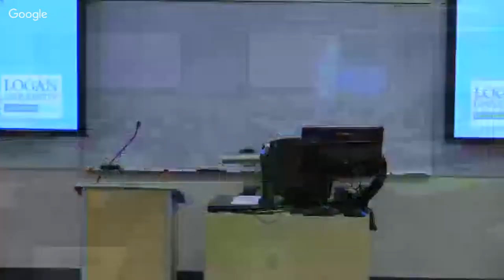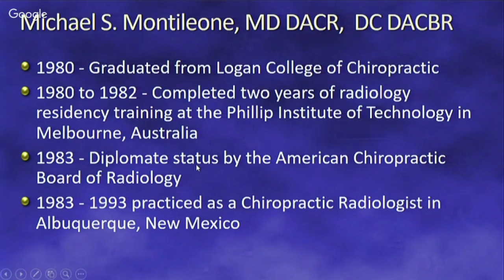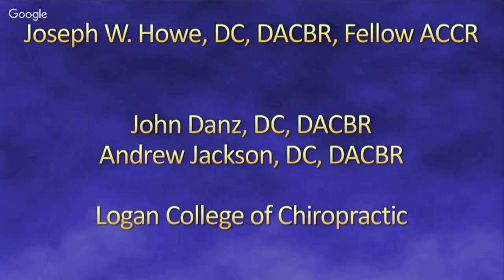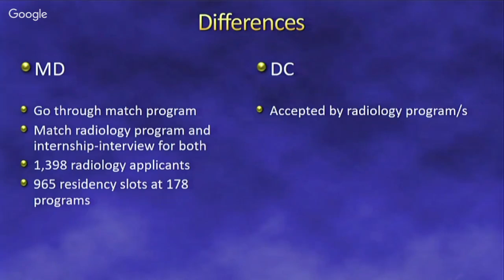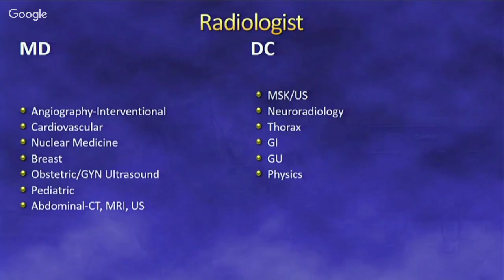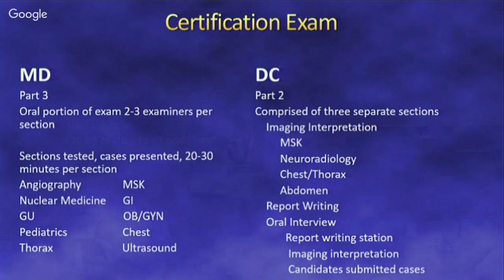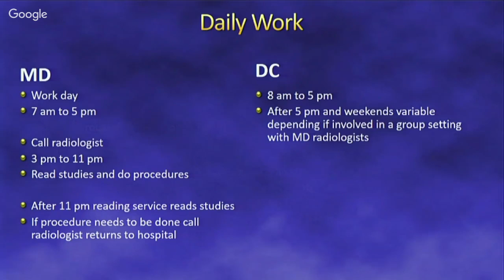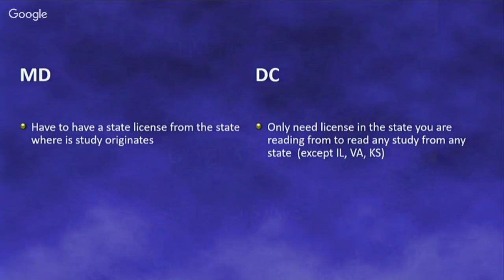Logan University 2019 Howe Oration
On May 30, 2019 Michael S. Montileone, MD, DABR, DC, DACBR presented at the 12th Annual Joseph W. Howe Oration in Diagnostic Imaging. The presentation was titled "MD Versus DC Radiologist, What's the Difference?"